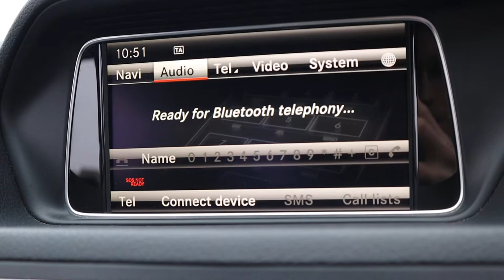Country Car Barford Warwickshire Used Mercedes Benz E Class CV358DS